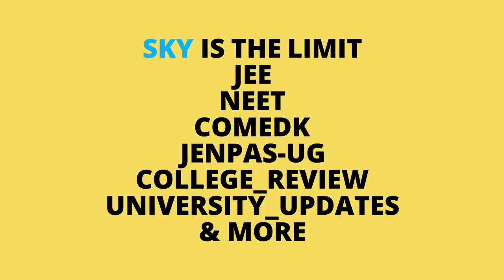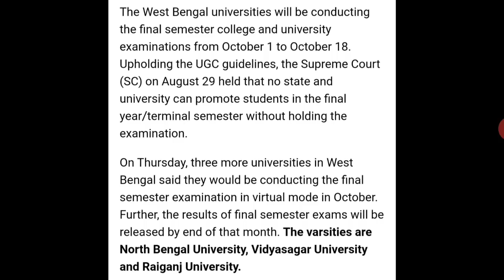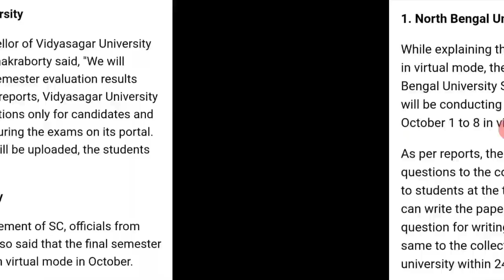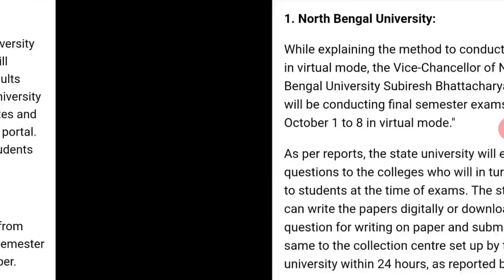WEST BENGAL UNIVERSITY EXAM NEWS🔥| nbu | vu | wb university exam | ugc news